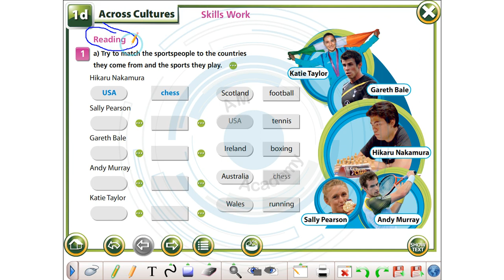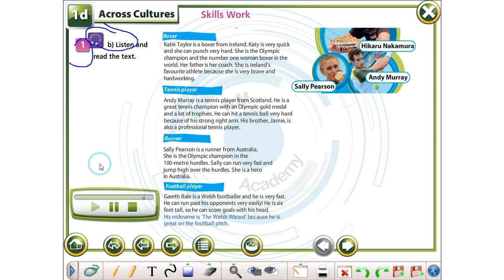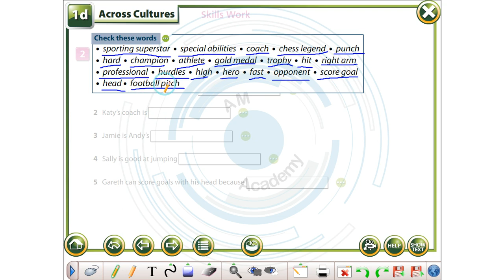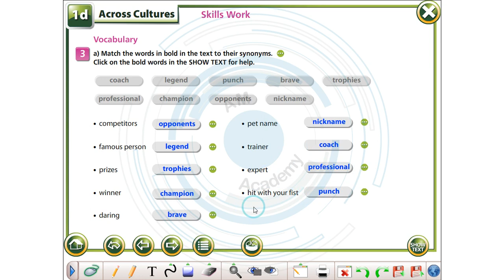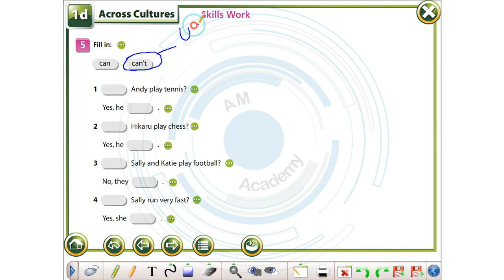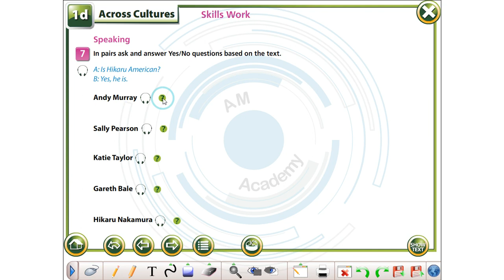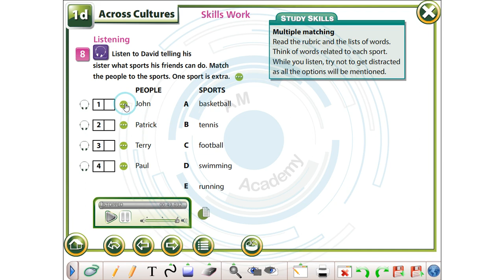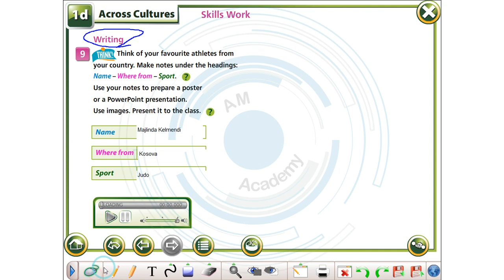Meso Gjuhen Angleze - Mesimi 10